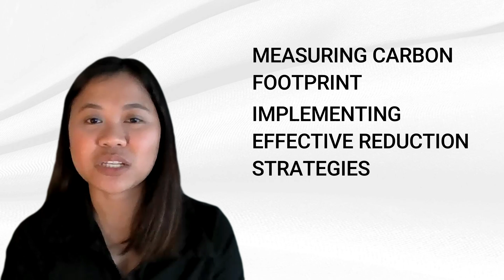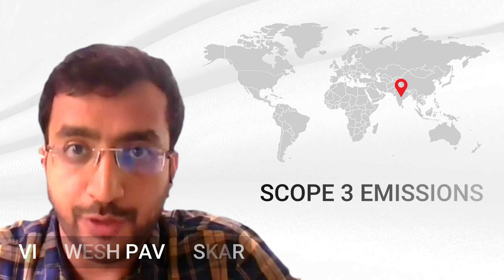Advanced Net Zero Course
The climate crisis demands action. Are you ready to lead your organization to a net zero future?

Our Advanced Net Zero course is your comprehensive roadmap to achieving net zero emissions. Led by sustainability experts with decades of real-world experience, this program goes beyond theory, giving you the practical tools and strategies to make a real impact.

What You'll Learn:

✅ From Commitment to Action: Secure buy-in, set targets, and measure your carbon footprint.
✅ Energy Revolution: Slash energy use, embrace clean energy, and tackle Scope 3 emissions.
✅ Strategic Planning: Chart your net zero journey with confidence and manage carbon offsets.
✅ Future-Proofing: Monitor progress, communicate transparently, and stay ahead of the curve.

Course Features:

Expert-led video lessons
Engaging assessments
Additional learning resources
Certificate of Competence upon completion
Continuing Education Credits available

Who Should Enroll:

- Business leaders and decision-makers
- Sustainability professionals
- Anyone committed to driving environmental change

Why Choose This Course:

✅ Practical, actionable insights from industry experts
✅ Comprehensive coverage of the net zero journey
✅ Proven strategies for integrating sustainability into your business

The time to act is now. Join us and become a champion for a sustainable future.